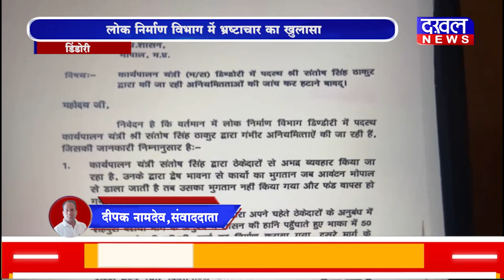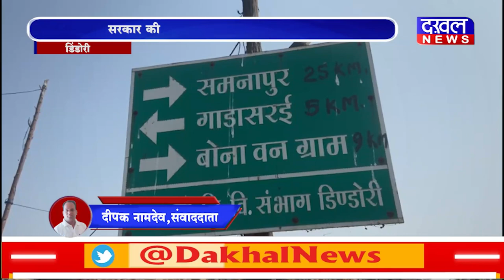DAKHAL NEWS लोक निर्माण विभाग में भ्रष्टाचार का खुलासा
लोक निर्माण विभाग में भ्रष्टाचार का खुलासा
सरकार की आँखों में धूल झोंक रहा विभाग